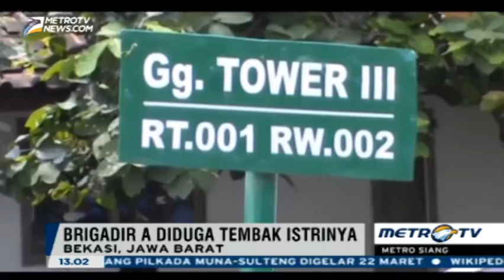Anggota Brimob di Bekasi Tembak Mati Istrinya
Seorang Anggota Brimob di Bekasi, Jawa Barat, Brigadir A diduga menembak mati istrinya, Sabtu (12/3/2016).
Hanya sekedar share berita seputar Indonesia, Silahkan Tinggalkan Komentar Anda dengan Bijak. Terima Kasih @_@